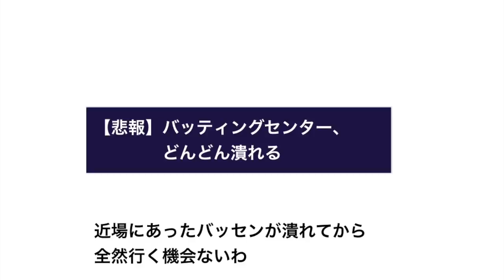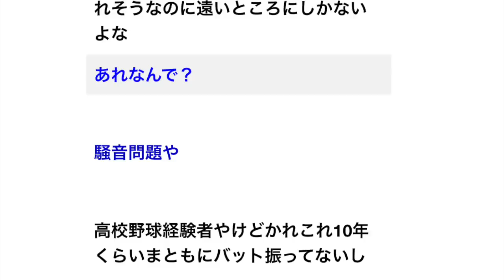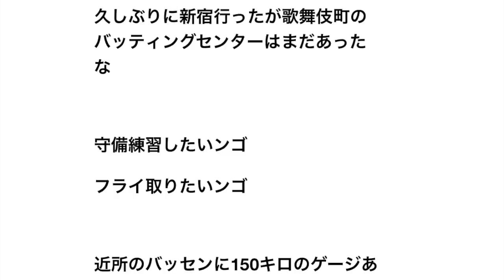【悲報】バッティングセンター、どんどん潰れる